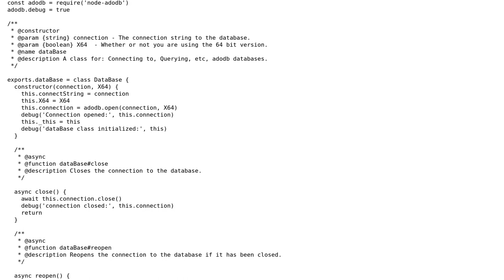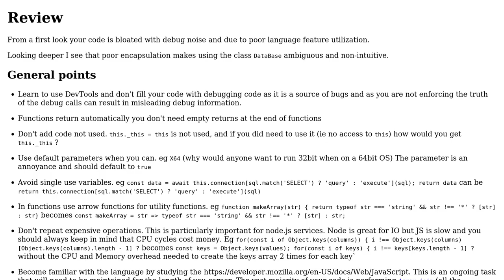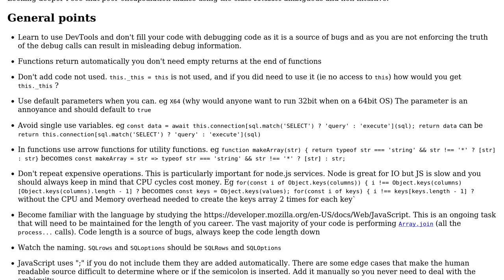Node.js DataBase class for adodb databases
With thanks & praise to God, and with thanks to the many people who have made this project possible! You are responsible for your own actions.